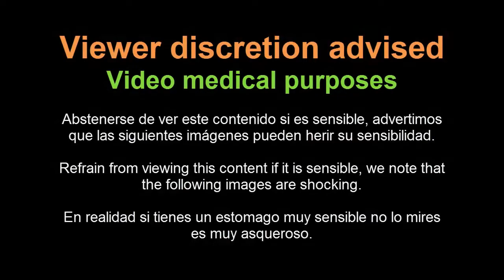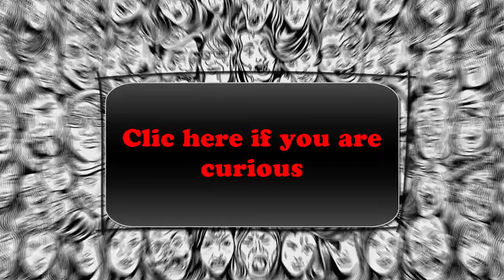Long overdue plaque removal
Plaque that is not removed can harden into tartar, a hard mineral deposit that forms on teeth and can only be removed through professional cleaning by a dental professional. When this happens, brushing and cleaning between teeth become more difficult, and gum tissue can become swollen or may bleed. This condition is called gingivitis, the early stage of gum disease. Note/Nota
Abstenerse de ver este contenido si es sensible, advertimos que las siguientes imágenes pueden herir su sensibilidad.

Refrain from viewing this content if it is sensible, we note that the following images are shocking.

En realidad si tienes un estomago muy sensible no lo mires es muy asqueroso.

Por favor,  si tienes un estomago muy sensible no lo mires es muy asqueroso. Apto para personas a las cuales nos gusta de algún modo ver estas situaciones